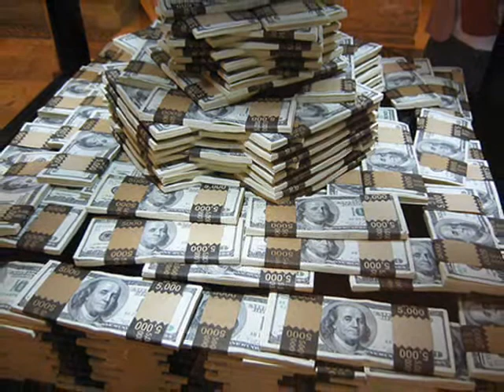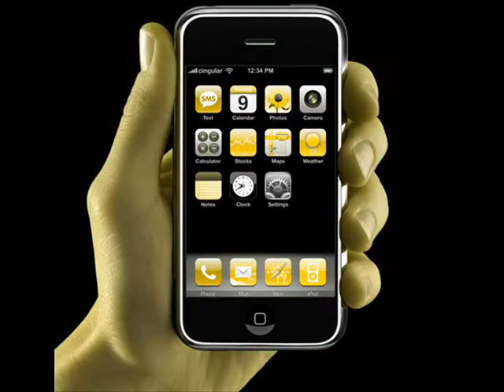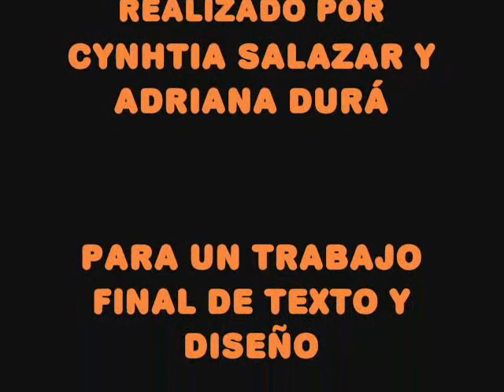PODCAST: Crisis Económica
Bueno pues he aqui un video más mío:D
En esta ocasión es otro trabajo final de Diseño Gráfico primer semestre, para la materia de Texto y Diseño, donde teníamos que realizar un guión de radio y llevarlo a cabo también, y bueno ps mi amiga y compañera Cynthia y yo, decidimos hacer un podcast de la crisis económica y este es el resultado! (obviamente sin las imágenes, las imágenes las agregué yo ya después para poderlo subir aká XD)
*Todo comentario de mal gusto será eliminado de inmediato!;)
Y bueno Ya sabeen!!BUENA VIBRAAA!!!
Att. Evinum16